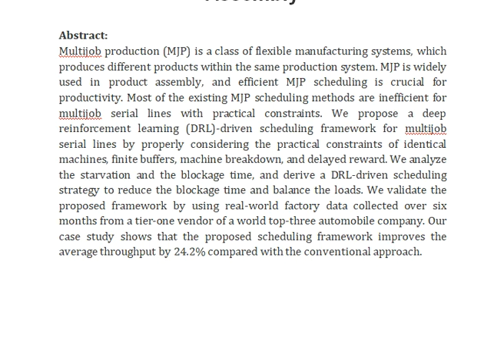Deep Reinforcement Learning Driven Scheduling in Multijob Serial Lines A Case Study in Automotive P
IEEE PROJECTS 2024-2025 TITLE LIST

Support Including Packages
Complete Source Code
Complete Documentation
Complete Presentation Slides
Flow Diagram
Database File
Screenshots
Execution Procedure
Readme File
Video Tutorials
Supporting Software
Support Specialization
24/7 Support
Ticketing System
Voice Conference
Video On Demand
Remote Connectivity
Document Customization